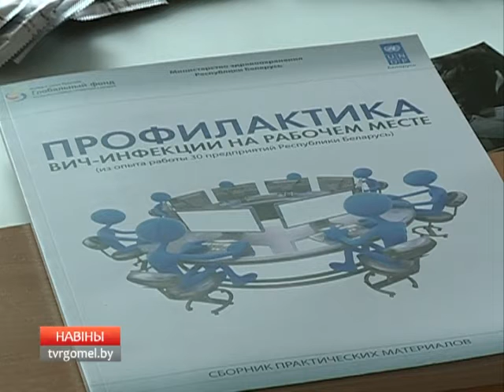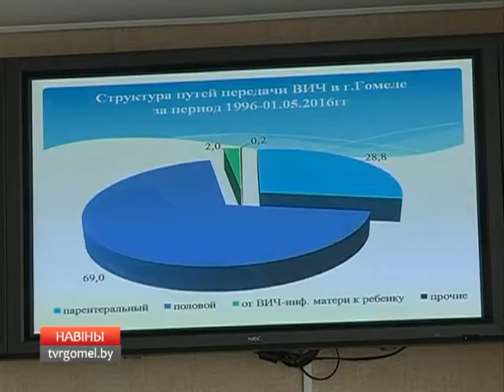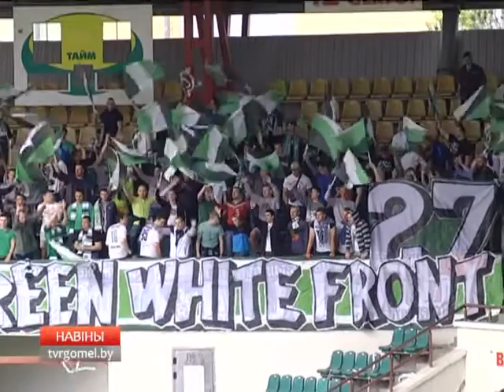16 05 2014 НОВОСТИ